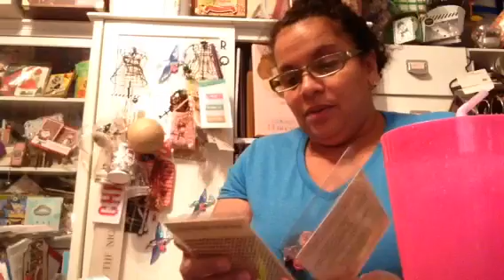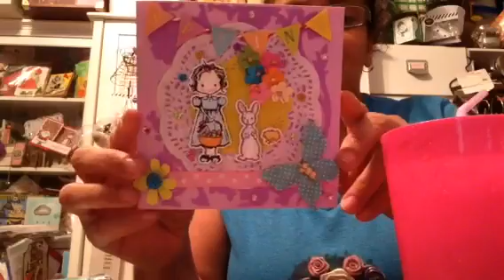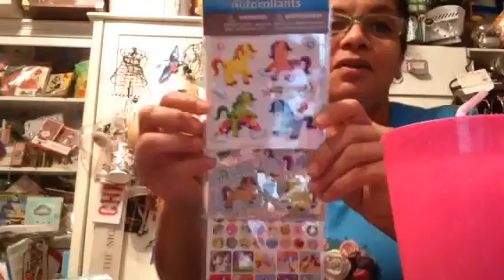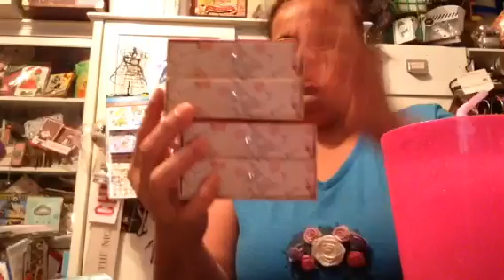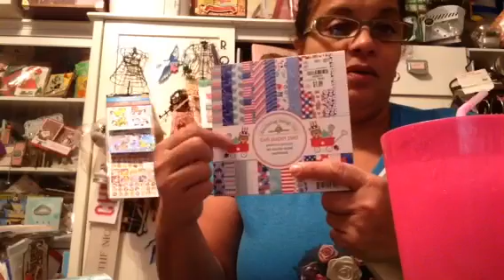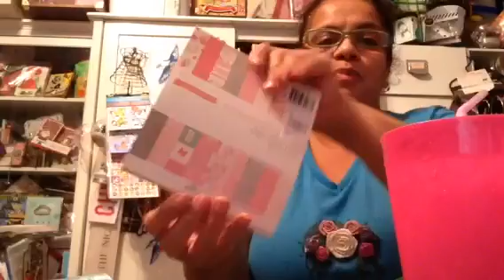Scrapbook haul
Dollar tree , HSN , Tuesday morning